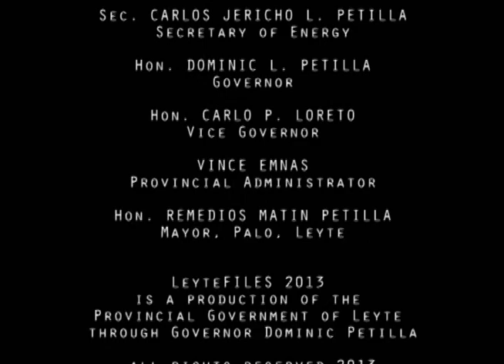2013 Leyte Gulf Landings Commemorative Event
2013 Commemoration of the historic Leyte Gulf Landing in Macarthur Park Palo. This infamous October 20, 1944 Leyte Gulf Landing of the Allied Forces in red beach Palo has led the liberation of the Philippines from the Imperial Japanese forces ...